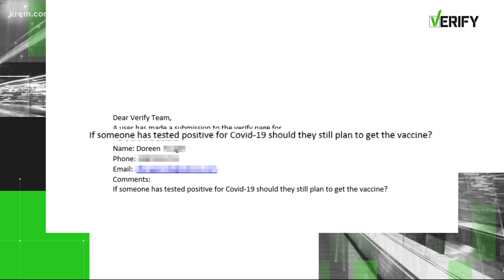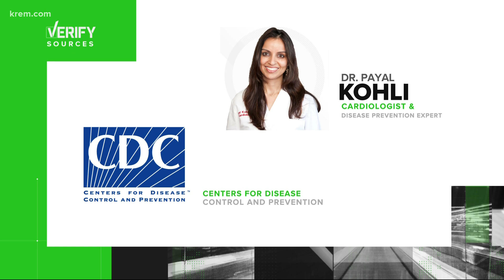VERIFY: Can I get the COVID-19 vaccine if I already beat the virus?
With vaccine rollouts starting for healthcare workers across the U.S., some people are wondering if they can get the vaccine if they already recovered from COVID-19.